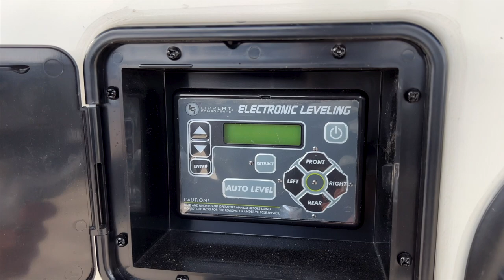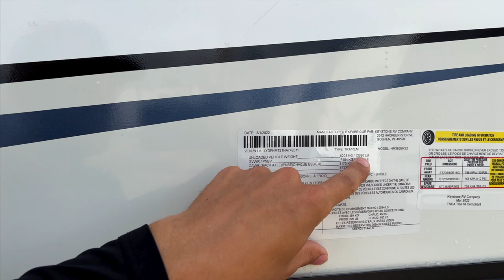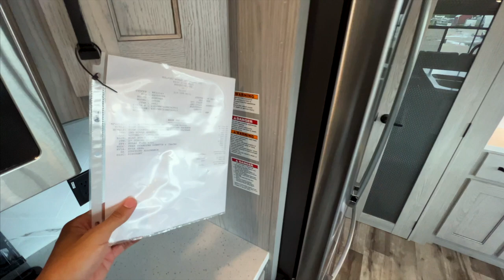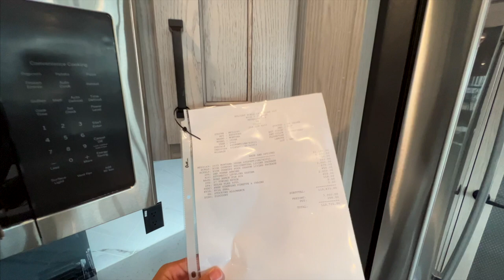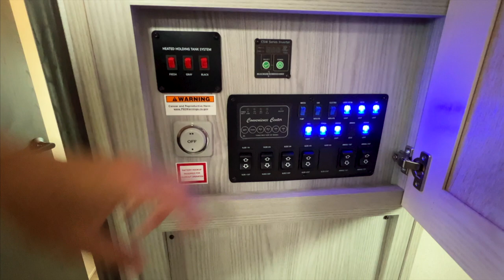2022 Montana High Country 385BR | Mid-Bunk/Office with Loft and Large Living Room!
41ft, 13,800lbs, mid bunk/office space, loft, large living room, outdoor kitchen, 3 A/C's, king bed, washer/dryer connection, and more!

Interested in an RV? Click this link to access my RV Inquiry Form for more information and I will get in touch with you ASAP! I am located at the Mesquite, TX location, but you can also choose a more convenient location as well if you are not close to the Dallas area and don’t mind working with a different sales person besides myself.

Interested in learning more about RV construction and/or remodeling an RV the RIGHT way? Check out The Flipping Nomad's RV "Beginner's Bootcamp" and "RV Renovation" courses!

MSRP as of filming this video - $113,632. Sales price as of posting - $92,177.
Keep in mind, MSRP and sales prices can and will vary over time.

Located in Mesquite, TX. 20 min East of Dallas.